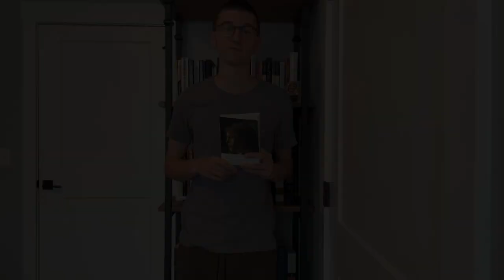The Marquis de Sade and Libertarian Tolerance | Justine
In this lecture, we'll look at an interaction in "Justine" between the libertine monk Clement and Therese, who, after being tortured in various ways, receives some interesting arguments regarding tolerance of divergence of tastes and questioning the grounds upon which one may argue another must reform their tastes. This highlights some of the most profoundly interesting parts of Sade's philosophy, explaining why he uses such gross depictions of violence and violation, and includes some exegetical questions about when/if Sade is advocating the actions placed in the mouths and actions of his characters. Enjoy!

Music is Gustav Holst's The Planets: II Venus by Herbert von Karajan and the Berlin Philharmonic